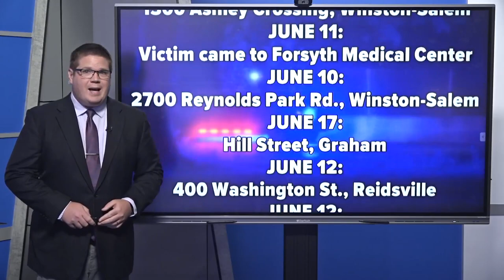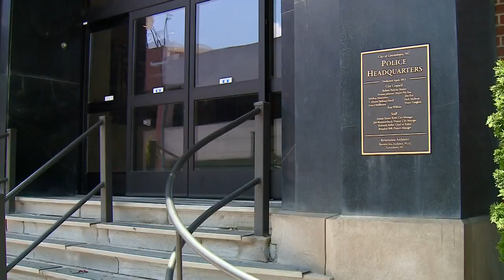Community groups urge people into action after violent weekend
Between June 10 and June 19, 2023 there has been a flood of violence throughout the Triad.

The shocking fact for many in the area is all of these incidents have happened over a span of nine days.